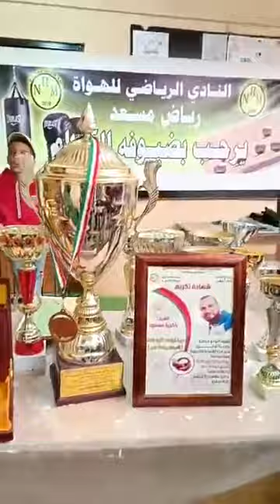لقاء مع اسرة الكرة الحديدية المسعدية بولاية مسعد المنتدبة